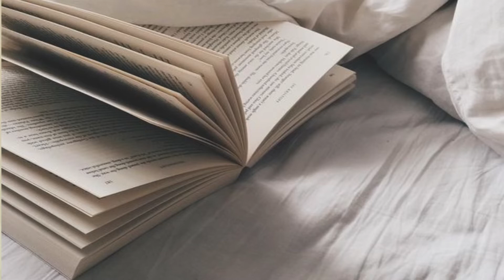8 Things To Do When You’re BORED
Hi y’all here is a short video ideas of things you can do when you are bored mostly especially during this quarantine season.